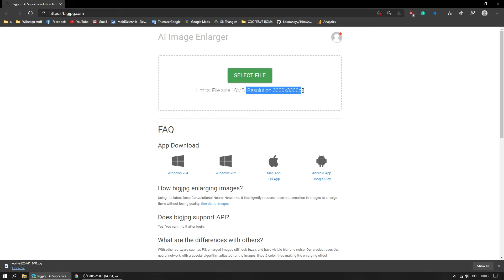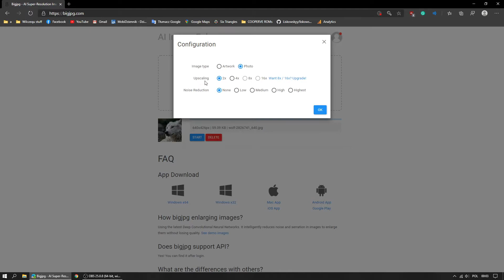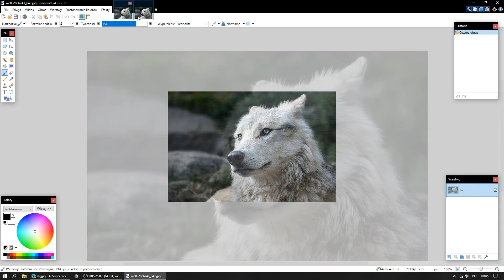ZWIĘKSZENIE ROZDZIELCZOŚCI ZDJĘCIA BEZ STRATY JAKOŚCI | bigjpg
Witam was w filmie, który pokazuje jak zwiększyć rozdzielczość zdjęcia nawet czterokrotnie (szesnastokrotnie po zakupie subskrypcji) bez straty jakości dzięki stronie, korzystającej z konwolucyjnych sieci neuronowych.